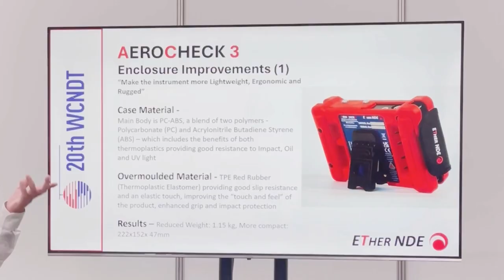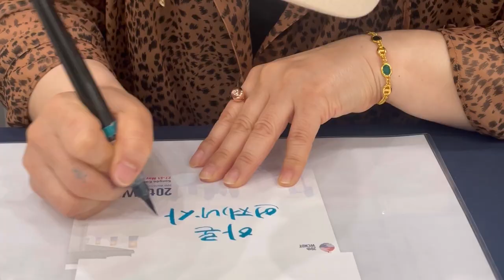WCNDT 2024 Recap - Short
The 20th World Conference on Non-destructive Testing (WCNDT 2024) took place in the Republic of Korea from May 27 - 31 May, 2024, hosted by the Korean Society for Non-destructive Testing (KSNT).